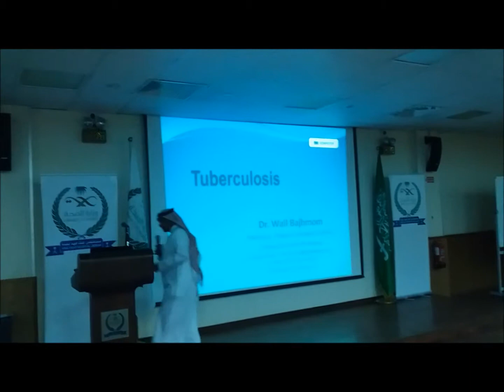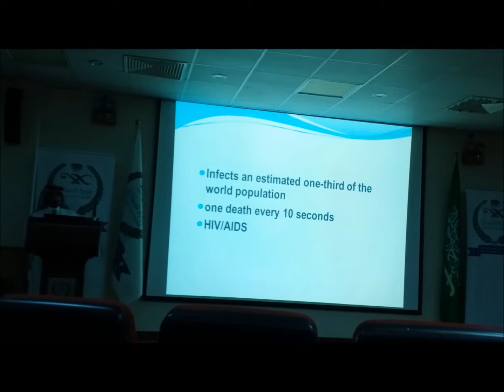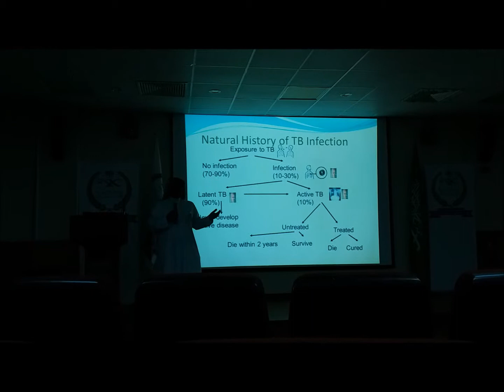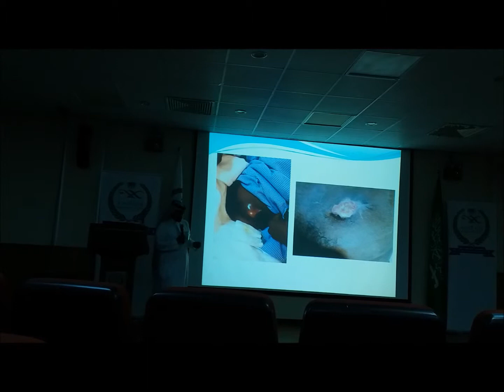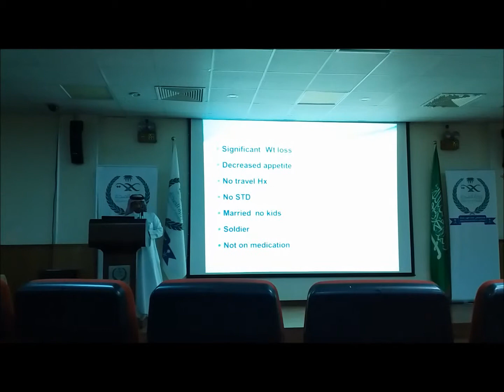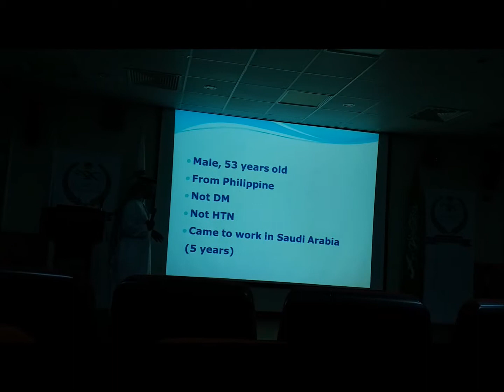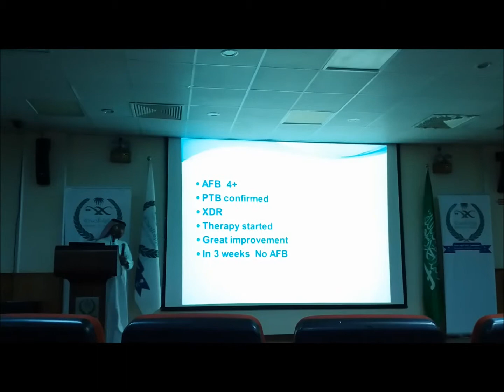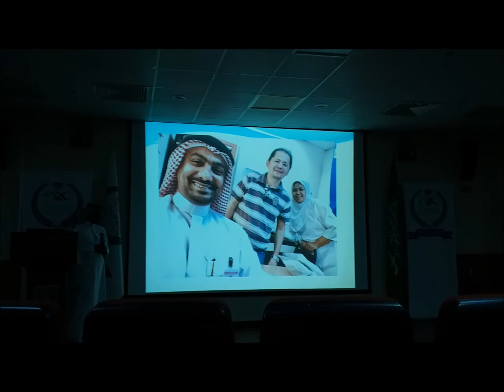مستشفى الملك فهد بجدة \د\وائل باليوم العالمي للدرن